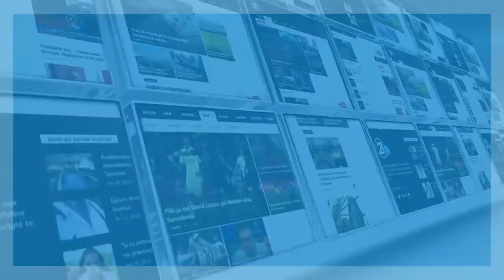HENDBOLL 17 04 2019